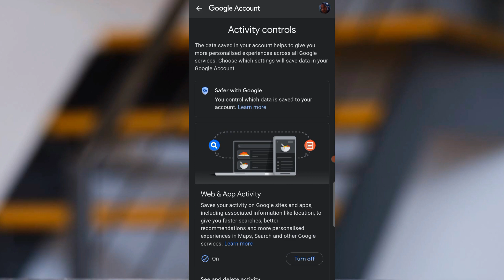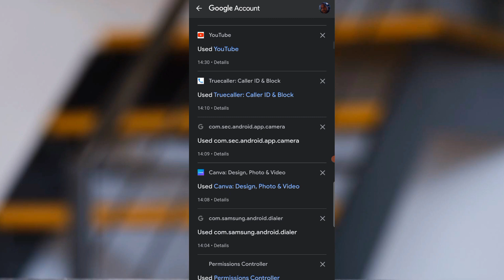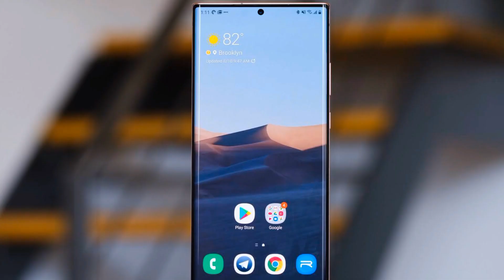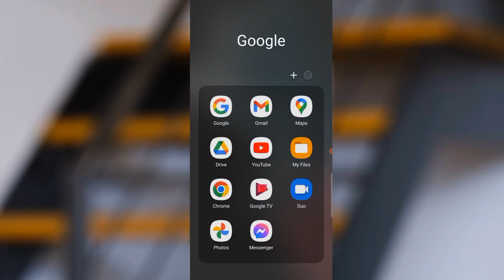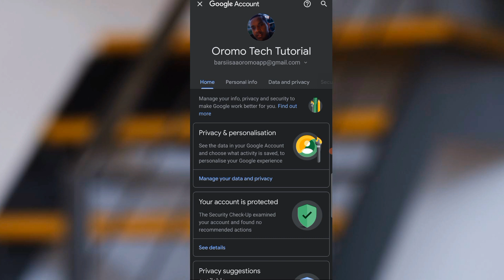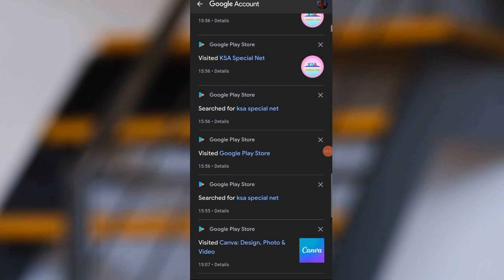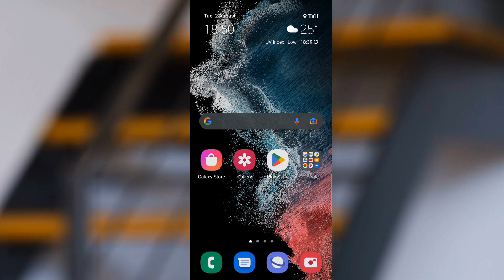Osoo Googlen iccitii Keessan Hunda Alla isin dura Hin Baasee isin Hin Salphifne Dafa Ofirraa cufa